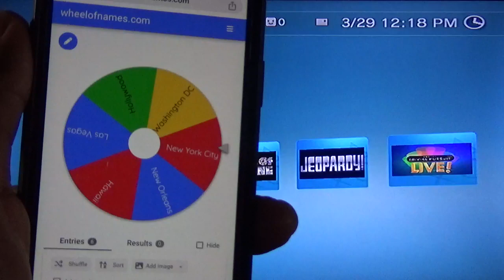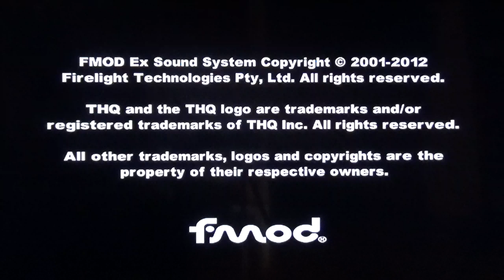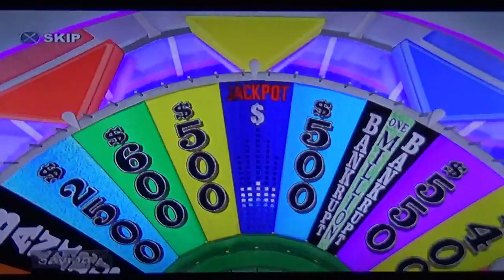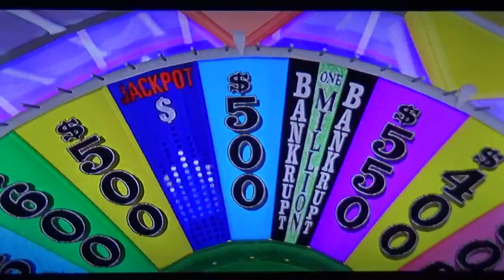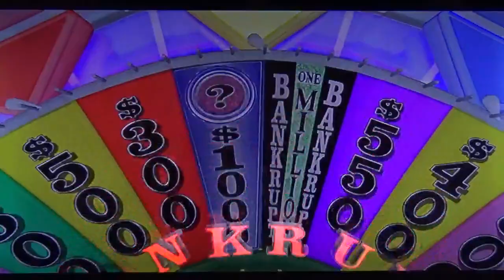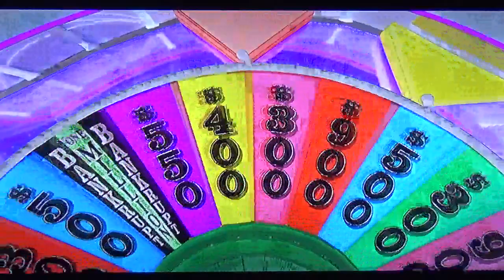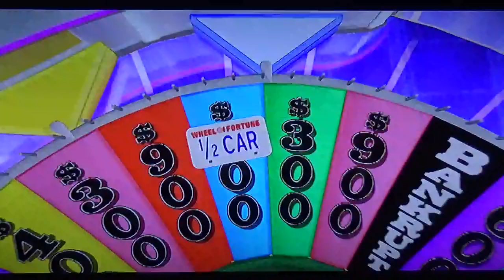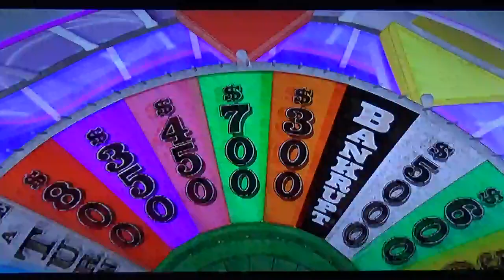Pat Sajak Retirement Countdown/Run 4 Game 157/LONGEST RUN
Run Total: $19,443,750